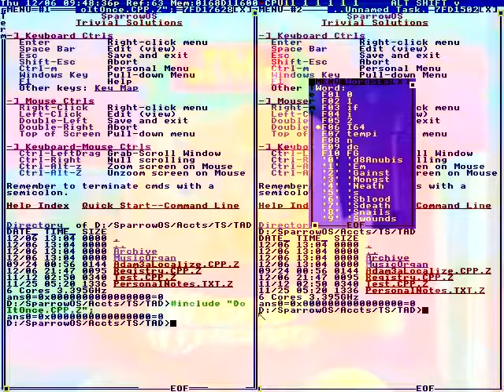And Athearn McHenry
Workouts have a good day
Mall all right wait